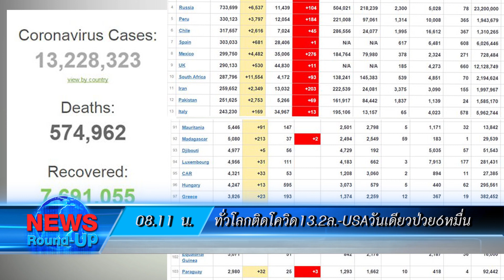สธ.ส่งจนท.ระบาดวิทยาลงระยองเข้มโควิด :เกาะสถานการณ์ 09.30 น.(14-07-63)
08.11 น.ทั่วโลกติดโควิด13.2ล.-USAวันเดียวป่วย6หมื่น
08.29 น.สธ.ส่งจนท.ระบาดวิทยาลงระยองเข้มโควิด
08.42 น.ผอ.อู่ตะเภาแจงตรวจโรค-ทหารอียิปต์หนีเที่ยว
08.55 น.นายกฯประชุมครม.จับตาท่าทีทหารอียิปต์ติดโควิด